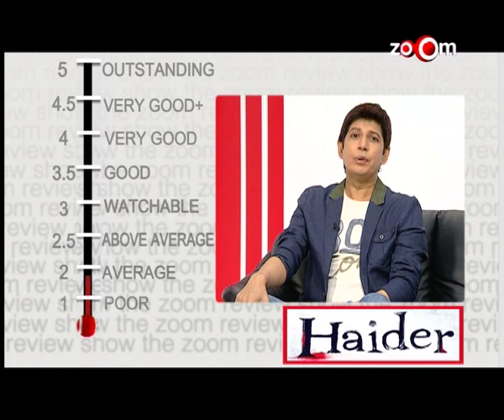Haider - Movie Review